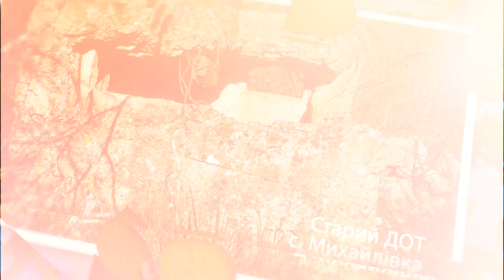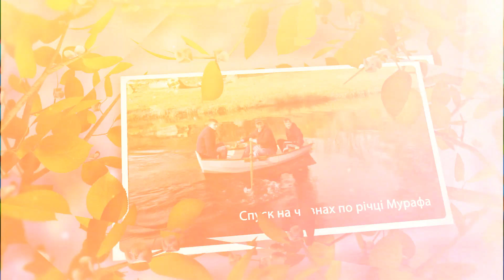Ямпіль і Буша. Туристичний проєкт "Легенди Тіраса і Морахви"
На Ямпільщині у Вінницькій області є на що подивитись. Тут широко представлені історичні пам’ятки, діють музеї різних напрямків, розроблено маршрути «зеленого туризму», в рамках яких відвідувачі мають змогу ознайомитись із місцевими традиціями та відчути справжній сільський колорит з піснями, танцями і розвагами.

Карантин скоро завершиться і ми чекаємо вас у нас. Ми з задоволенням покажемо і розкажемо усі "Легенди Тіраса і Морахви"!